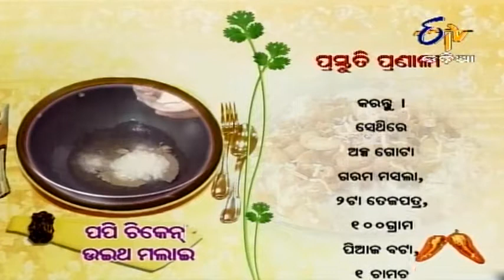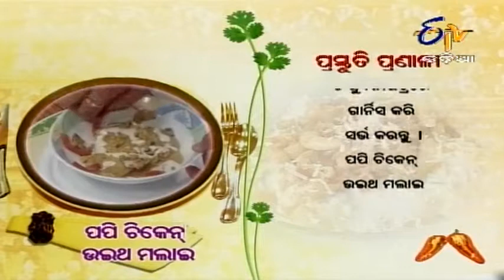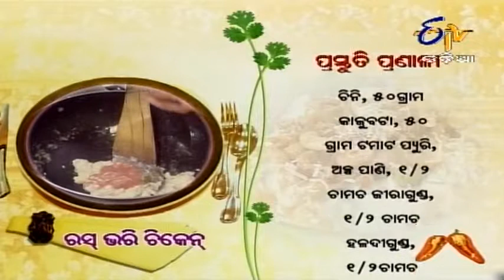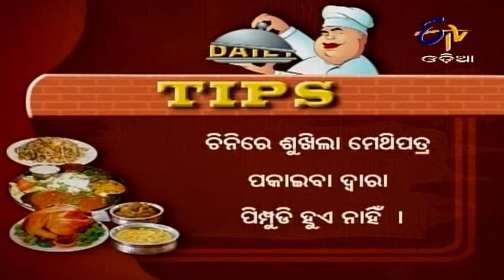Ama Rosei - 2nd March 2013 - Full Episode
Chef Rameshwar prepares two non-veg cuisines; "Poppy Chicken with Malai" and "Rasbhari Chicken". Garnish "Poppy Chicken" with fresh milk cream, tomato & mint leaves while "Rasbhari Chicken" can be served with honey and chopped coriander. A cookery show where traditional and modern cooking recipes are displayed, chefs are asked to share some recipes with the presentation.